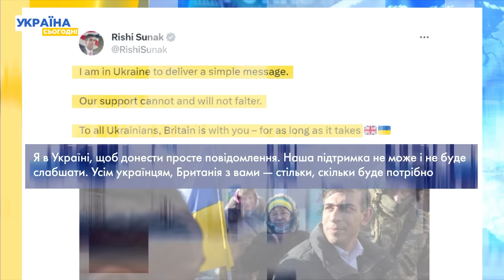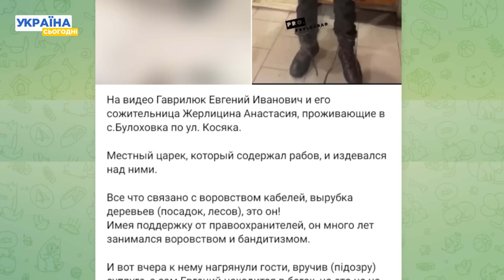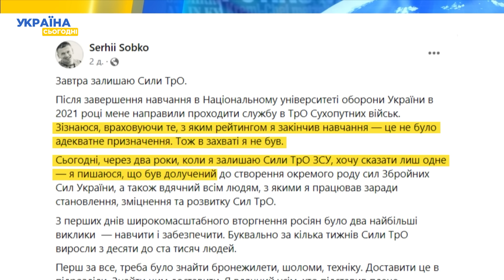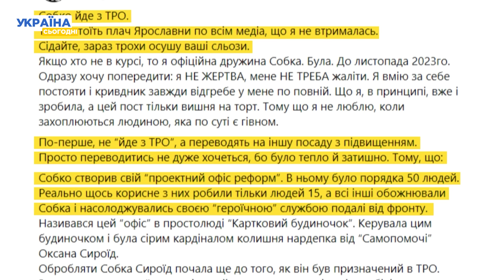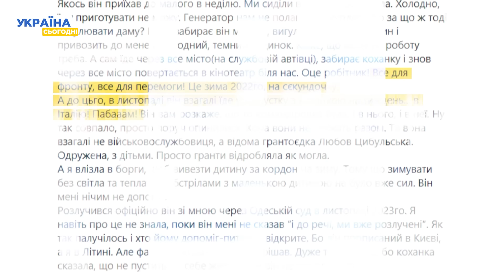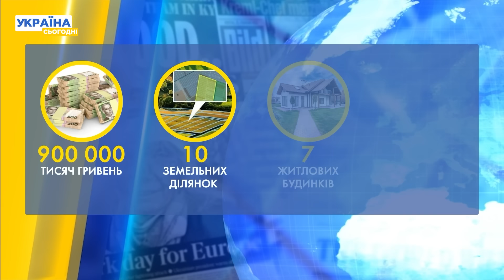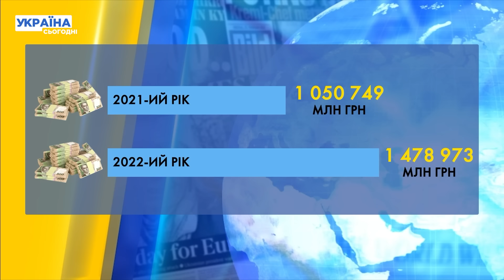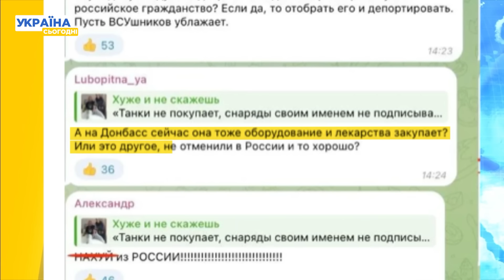Шок-відео звірячих тортур. Фермери тримали в рабстві безхатьків | Україна сьогодні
Дивіться в "УКРАЇНА СЬОГОДНІ" з найгарячішими новинами. Ріши Сунак приїхав до Києва. Привіз пакет допомоги на 3 млн дол. США, Великобританія із союзниками атакували об’єкти хуситів в Йемені. Фермери з Дніпропетровщини тримали безхатьків за рабів і знущалися з них.

00:00 Анонс. Вітання.
00:46 Ріши Сунак приїхав до Києва. Привіз пакет допомоги на 3 млн дол., БПЛА і нову безпекову угоду
02:34 США, Великобританія із союзниками атакували об’єкти хуситів в Йемені
04:06 Фермери з Дніпропетровщини тримали безхатьків за рабів і знущалися з них
06:15 Генерал Сергій Собко пішов у відставку з посади заступника командира ТРО. Його дружина розповіла шокуючі подробиці про його коханку і зловживання
10:58 Начальниця відділу кадрів Ірпінської міськради має втричі більшу зарплату ніж мер
12:46 Як рф обробляє українську молодь через Тік Ток
16:53 Ані Лорак хочуть вигнати з рф через спільні фото з атовцями